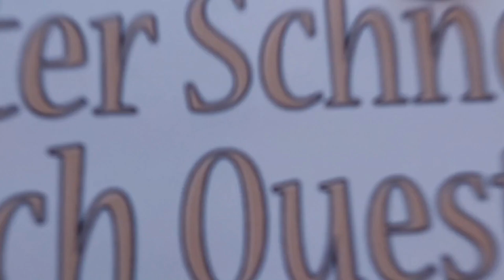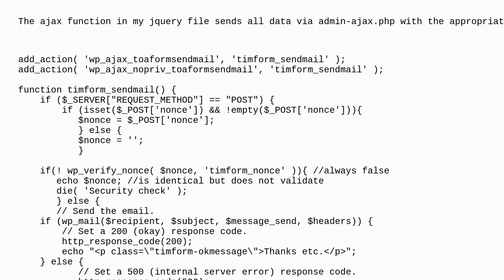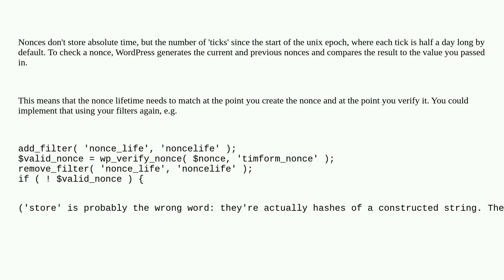Wordpress: wp_verify_nonce is always false even when the nonces are identical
wp_verify_nonce is always false even when the nonces are identical

A special thanks goes out to the community

  validation nonce plugin-development